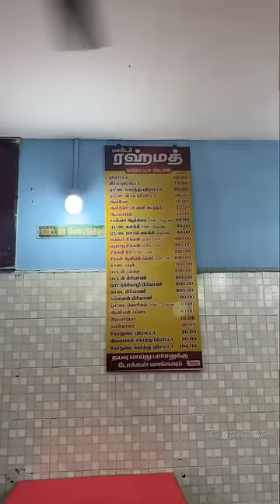COURTALLAM #3📍Border RAHMATH PAROTTA STALL, Courtallam